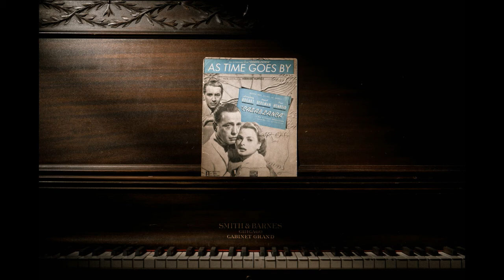Mr. Pendergast - The More The Merrier (1943)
The More The Merrier 1943, during the World War II housing shortage in Washington, two men and a woman share a single apartment and the older man plays Cupid to the other two.

Storyline:
It's World War II and there is a severe housing shortage everywhere - especially in Washington, D.C. where Connie Milligan rents an apartment. Believing it to be her patriotic duty, Connie offers to sublet half of her apartment, fully expecting a suitable female tenent. What she gets instead is mischievous, middle-aged Benjamin Dingle. Dingle talks her into subletting to him and then promptly sublets half of his half to young, irreverent Joe Carter - creating a situation tailor-made for comedy and romance. Written by A.L.Beneteau

IMDb Ratings : 7.7/10 - ‎5,808 votes
Genres: Comedy, Romance, War